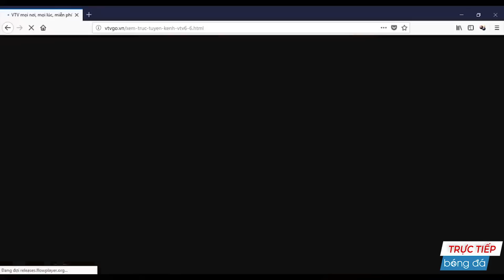🟣VIỆT NAM - QATAR | GÃ SIÊU CƯỜNG TÂY Á THÈM NHỎ DÃI LỨA CÔNG PHƯỢNG, QUANG HẢI